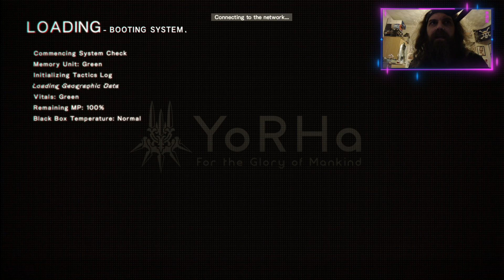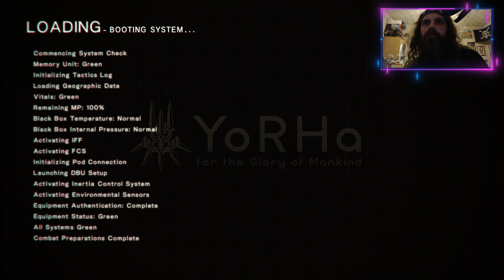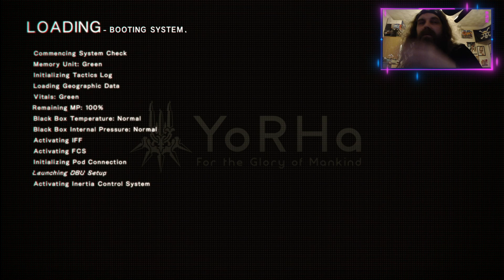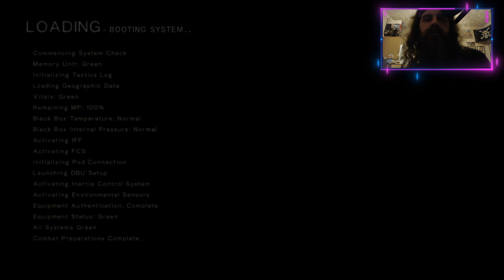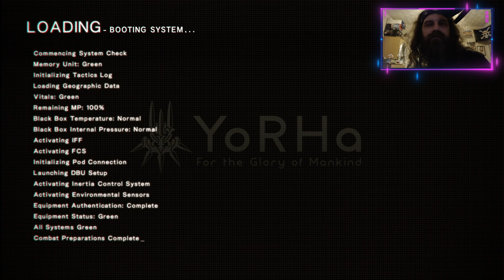NieR:Automata - Science!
I love NieR:Automata so I decided to play it, first livestreamed via Twitch 07/08/2023